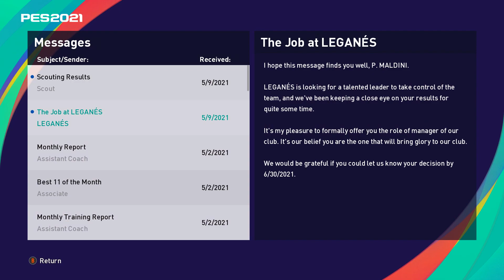PES 2021 | s01e40 – Еспаньол – Динамо. Чергове святкування) Майстер ліга в Іспанії.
Динамо Київ в Іспанській Ла-Лізі.
Dynamo Kyiv in Spainish La Liga.